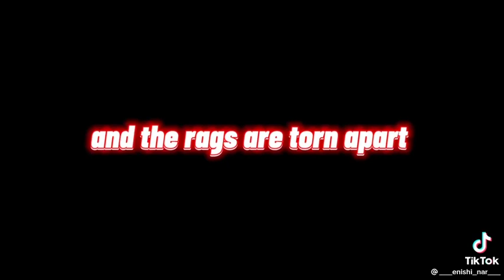Футаж из тик тока